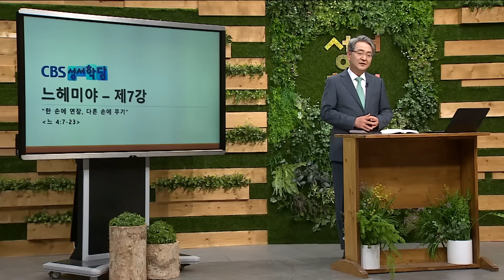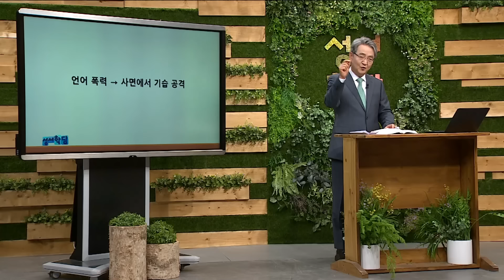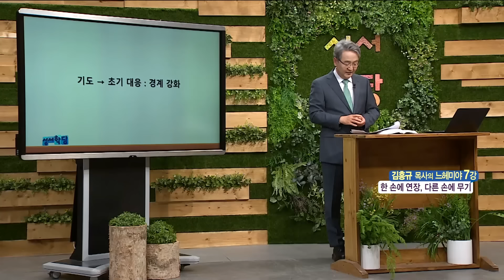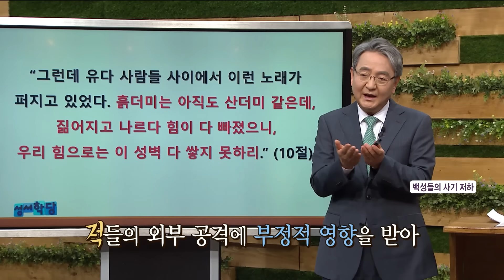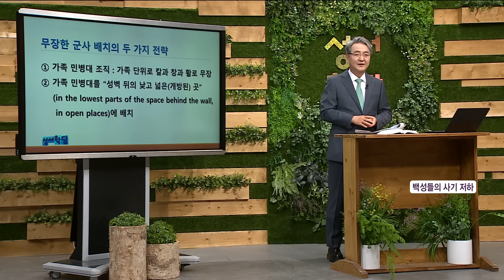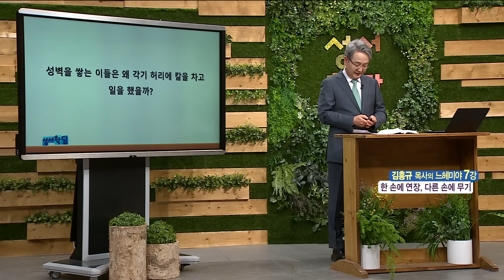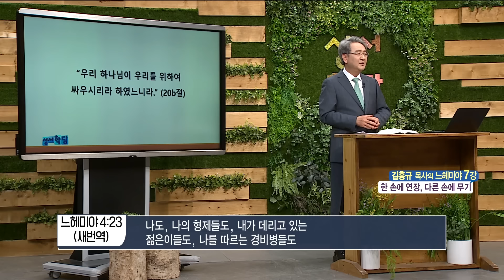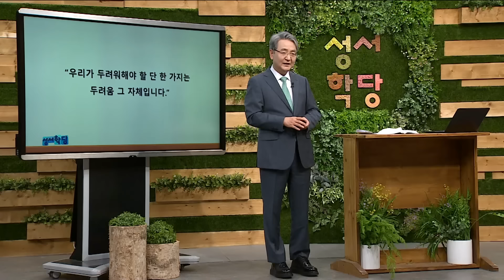김흥규 목사 느헤미야 7강 "한 손에 연장, 다른 손에 무기"